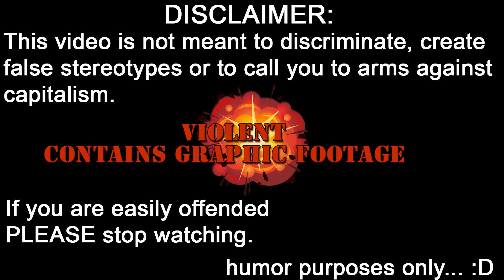☠ Random Project Reality *Graphic* #1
Found this almost 1 year old chunk of recordings hiding on my external hard drive! I guess why not upload it!

This is not meant as anything like racism or adding a negative load to certain religions. Just gaming, that's it.

Module: Project Reality

Abusive/racist comments will be destroyed by the deathstar.